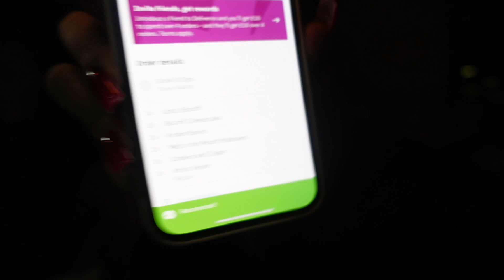WEEKEND VLOG | WHAT I GET DONE IN THE HAIR SALON | MARY BEDFORD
hey guys, hope you enjoy this little weekend vlog❤️